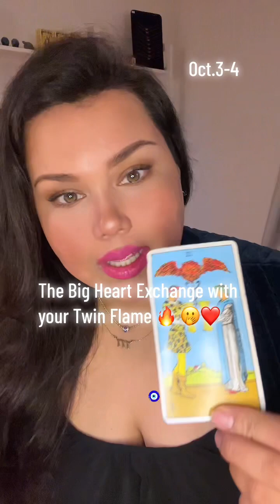The Big Heart Exchange With Your Twin Flame!!!! OMG! 👌🥰🌹It’s Going To Happen!!